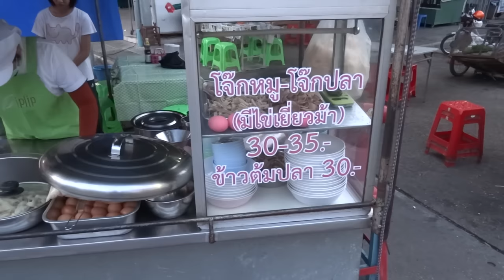ตลาดอัสวิน ลำปาง Lampang morning market